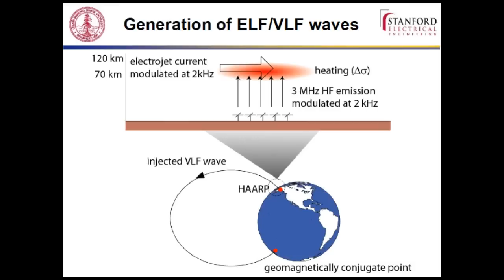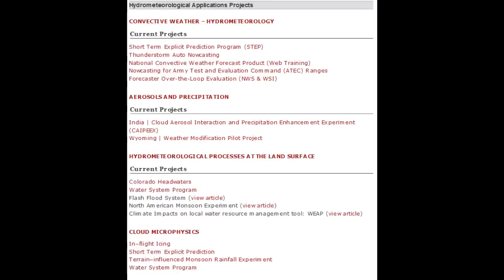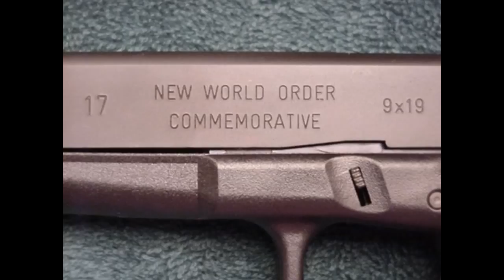GeoEngineering in Australia - Australian Rain Corporation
Australian Rain Corporation (Australian Rain Technologies) is owned by Sydney multi-millionaire and nephew of Rupert Murdoch, Matt Handbury and wife Clare and the company attracted some notoriety in 2007 when former Liberal Environment Minister Malcolm Turnbull awarded ARC a $10 million grant to trial the rain-making technology, a month before the Federal Election in November 2007.

Mirrored from TheKimrob